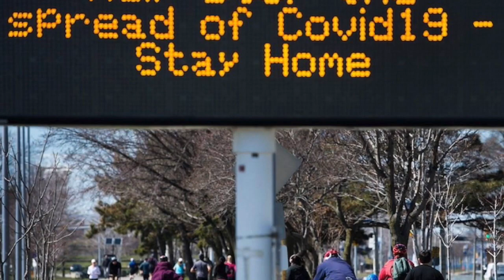Rick Pearson - The Distance ( That Keeps Us Apart )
A song my Dad wrote and recorded in the seventies, very fitting for today.
Special thanks to Josh Nekrep for the video.